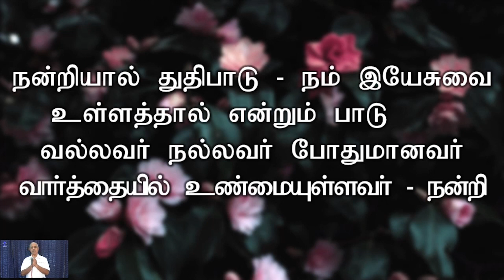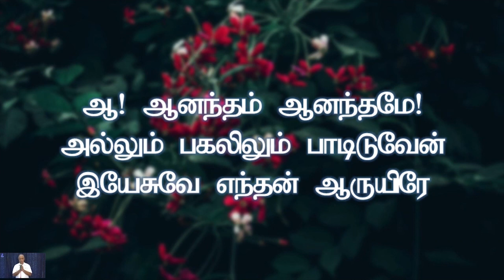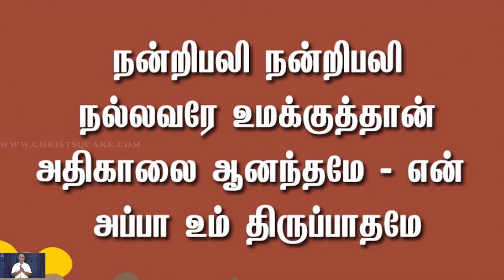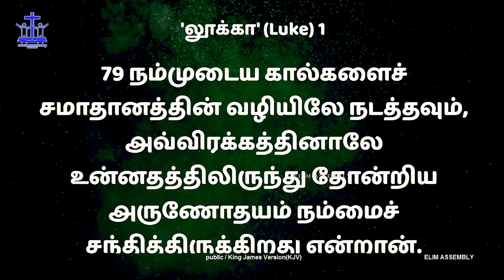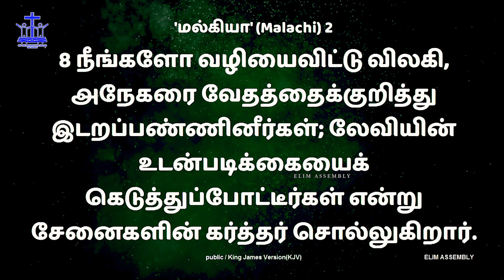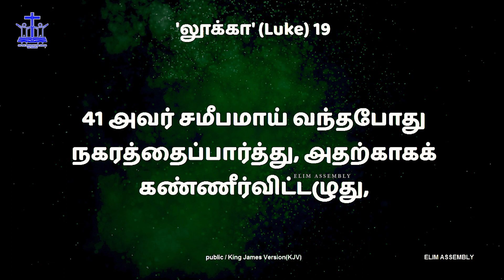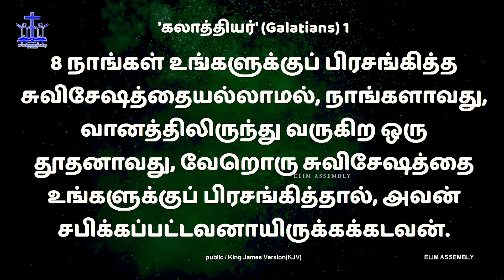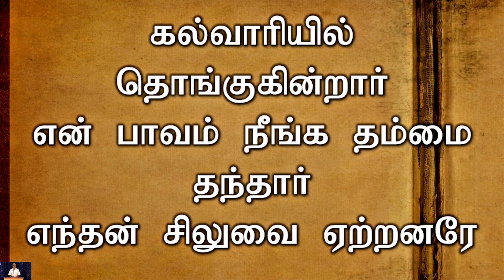27-06-2021 | ஞாயிறு ஆராதனை | Prepare to Meet Our GOD! - III | நமது தேவனை சந்திக்க ஆயத்தப்படு! - III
Timestamps :
0:00:00 Intro Video
0:00:18 Opening Prayer
0:01:10 Opening Song
0:07:54 Psalms
0:17:46 Worship
0:34:30 Announcement
0:37:35 Message
1:35:18 Communion
1:39:19 Closing Prayer